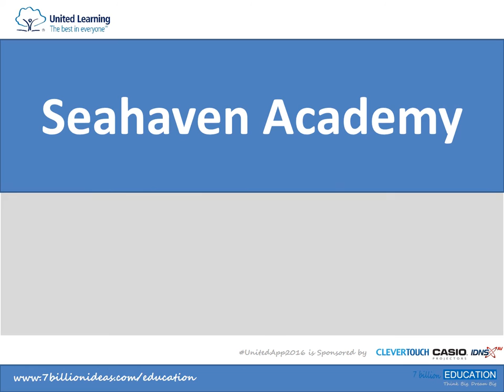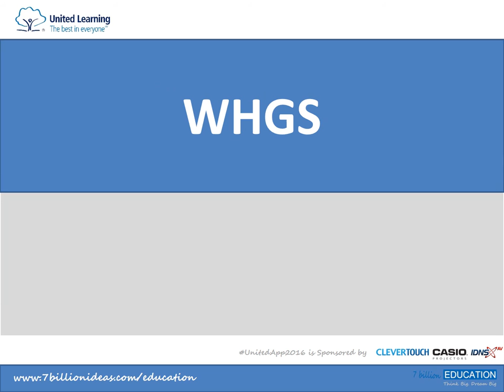Round 2 Announcement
Find out which 50 United Learning schools have progressed to stage two of UnitedApp2016

For the second year in a row we have partnered with 7billionideas to run UnitedApp2016. Year 9 students across United Learning have been invited to create think tanks, working with local entrepreneurs to develop an educational app idea. The winning app will then be created and submitted to the app store!

The United App blog details the adventures the 7billionideas team have experienced travelling across the country visiting United Learning schools as part of the unitedapp2016 Roadshow!

7billionideas believes that there are 7 billion idea generators on the planet and it is their job to inspire each and every one of them. They built so users could share everyday fun, thoughtful and creative ideas and have recently introduced a private ideas feature, so users can begin to develop their serious ideas.

7billionideas formed 7billEDUCATION with one purpose - ‘to inspire students to THINK Big and Dream Bigger about their IDEAS and their CAREERS’. They do this by delivering high tempo lessons, PHSE workshops, activity days, club sessions, and holiday camps and have received excellent feedback from every school they’ve engaged with. United Learning was introduced to 7billionideas via the outstanding work they have been doing at Surbiton High School and Ian Smith, Vice Principal.

United Learning is a group of schools which aims to provide excellent education to children and young people across the country. We seek to improve the life chances of all the children and young people we serve and make it our mission to bring out the best in everyone – students, staff, parents and the wider community. We are uniquely united across both the state and the independent sectors; we make learning and improvement our focus. Together, we are one of the country’s leading education providers, currently educating over 36,000 students and employing over 7000 members of staff including over 3000 teachers.

You can find out more about United Learning on our